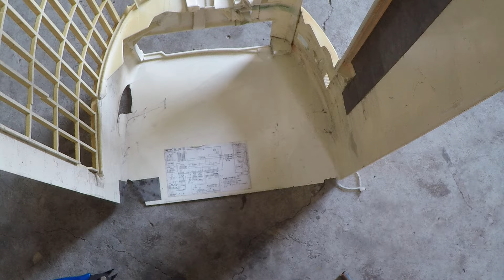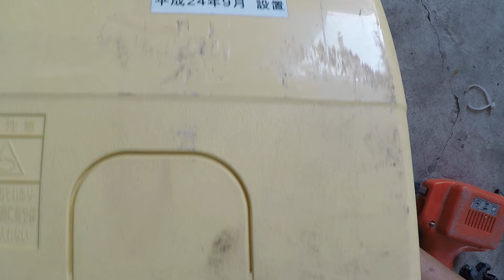How to Identify and Fix a Noisy Refrigerator Before It Becomes a Major Issue